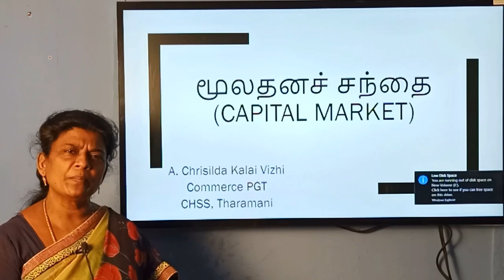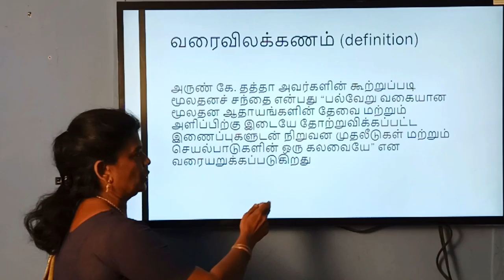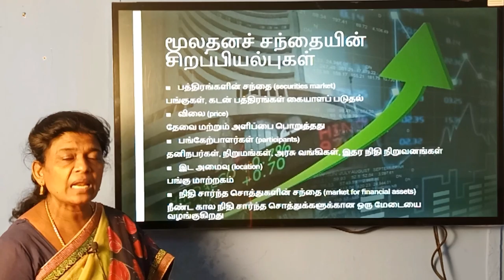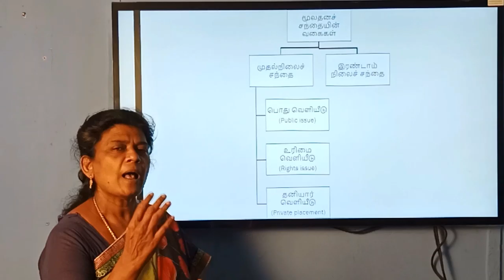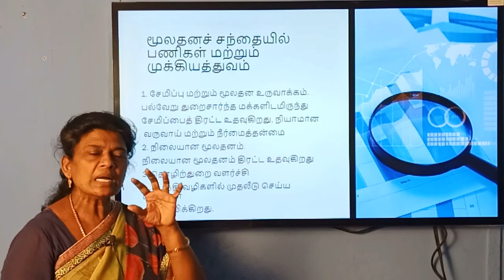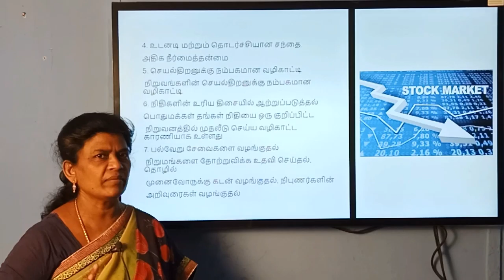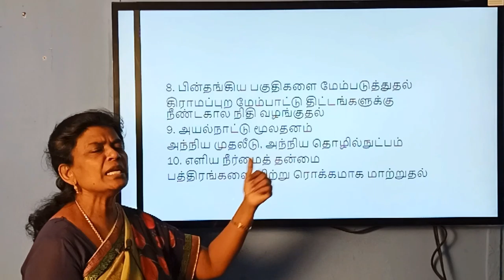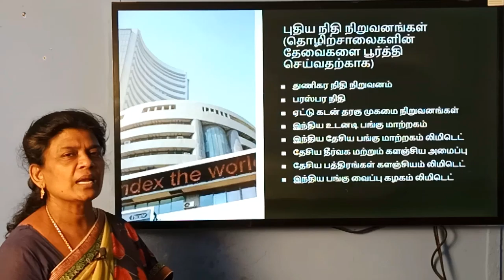CAPITAL MARKET - COMMERCE CLASS 12